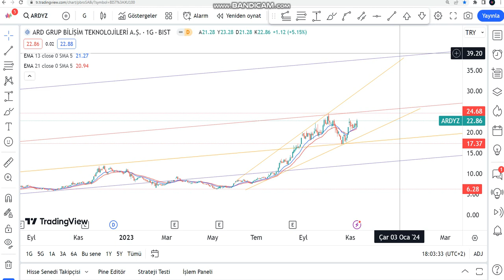ARDYZ Hisse Yorumu - ARDYZ Hisse Teknik Analiz - ARD Grup Bilişim Analiz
ARDYZ düşer mi, yükselir mi? Ard Bilişim'in geleceğini ne olur 2024? Borsa İstanbul'da ARYZD de hedef fiyat neresi 2024? ARDYZ alınır mı? ARDYZ hisse analiz - Güncel ARDYZ hissesi teknik analiz incelemesi.